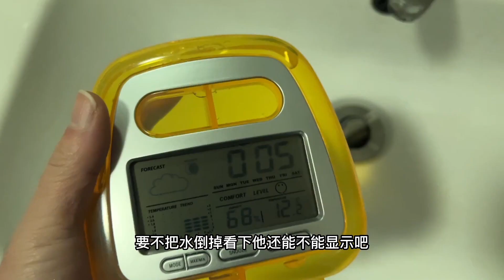翻车的开箱产品，一个比一个坑，生活太难了！